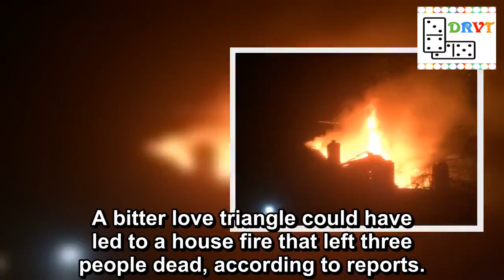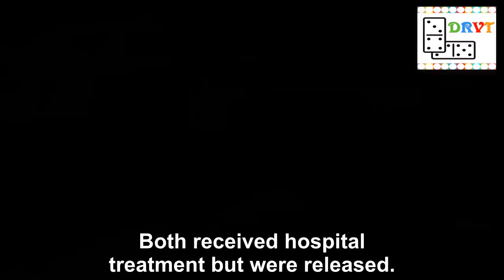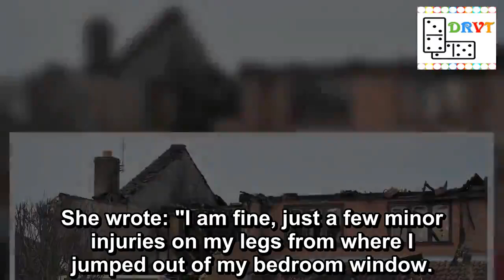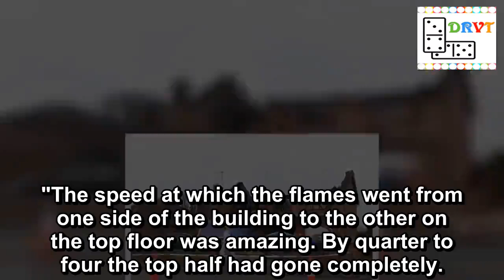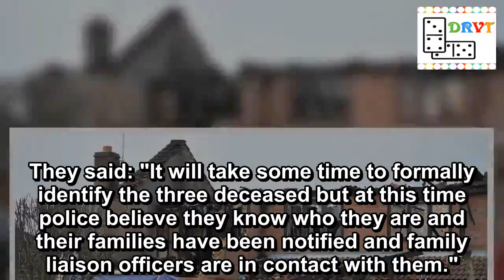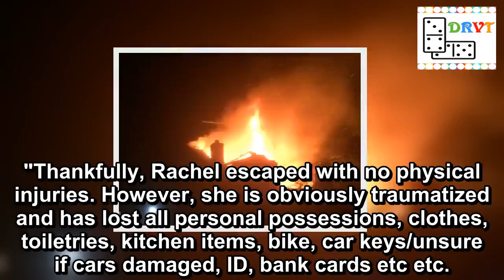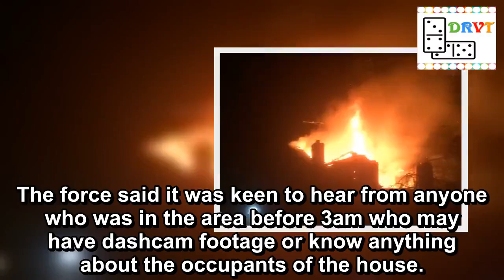Kirton house fire: 'Love triangle' could have caused blaze that killed three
Healthier than 2019
A bitter love triangle could have led to a house fire that left three people dead, according to reports.
Police are investigating the "ferocious" blaze at a house in Kirton, Lincs., on New Year's Day.
Shocked witnesses heard an explosion and screams for help as "massive" flames ripped through the detached house.
A 27-year-old woman, and two men, aged 32 and 24, were killed while two young women escaped.
Police have now launched a "domestic-related" murder inquiry but said they are not looking for anyone in connection with the deaths.
Superintendent Di Coulson said: "There is one suspect and we believe that suspect died within the property."
A source told The Sun police are looking into whether this suspect was part of a love trio with two other victims.
The blaze took hold on New Year's Day (Image: PA)
The scene after the house fire in Kirton, near Boston, in Lincolnshire (Image: PA)
Speedboat date death: Dad of killer's victim blasts fugitive for 'making mockery of justice'
Yesterday neighbours told how one woman, believed to be called Natalie Hall, shouted "help me, help me" after jumping for her life from her top floor bedroom window.
Miraculously she sustained only a slight injury to her leg.
The second survivor, police Community Support Officer Rachel Braim, was left "traumatised" after she was rescued by a neighbour who smashed a window to get her out.
Both received hospital treatment but were released.
It is believed a group of friends rented rooms in the home as part of a house share.
Just hours earlier, survivor Nat Hall posted a video on Facebook as she was happily getting ready for New Year's celebrations.
She wrote "going out with a bang" with a dancing emoji and added a video saying: "So excited..Let's pre drink."
A relative told her to "have a good night and be safe".
Police are investigating the 'domestic murder' probe (Image: PA)
Nurse had her phone 'stolen' as she lay unconscious after drink was 'spiked'
But her celebrations turned into tragedy when an "overwhelming" fire took hold of the detached house hours later.
Yesterday the bodies of those who died were believed to still be in the property as fire investigators worked on the scene.
The roof of the gutted house was completely destroyed and charred bricks littered the driveway yards from a covered speedboat.
Natalie, 21, posted on Facebook and told of her devastation after losing "wonderful" friends in the fire.
She wrote: "I am fine, just a few minor injuries on my legs from where I jumped out of my bedroom window.
"I am very lucky to be alive which is more then I can say for my wonderful friends who were taken away that night. My condolences to their families.
"I just need some space, unless I have personally contacted you please just bare with me as things just don’t seem real right now and after everything I saw yesterday morning..."
Three people were found dead at the property in Kirton (Image: P
House fires [Desc]